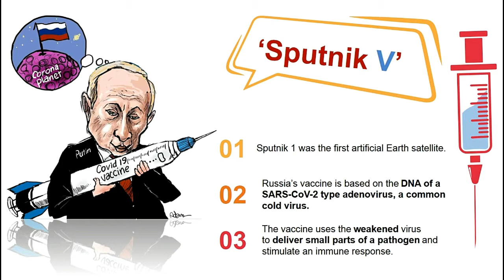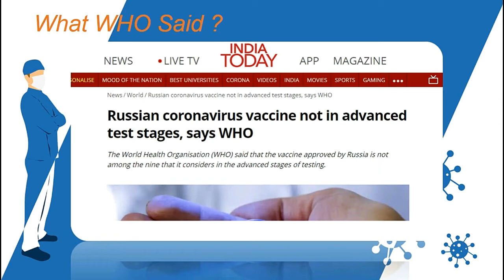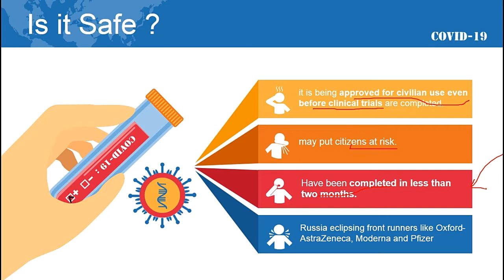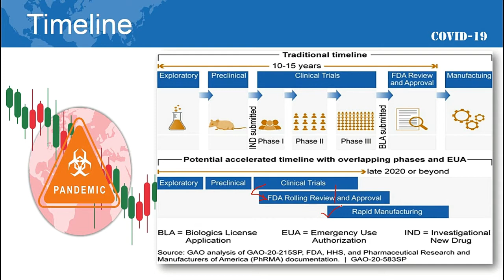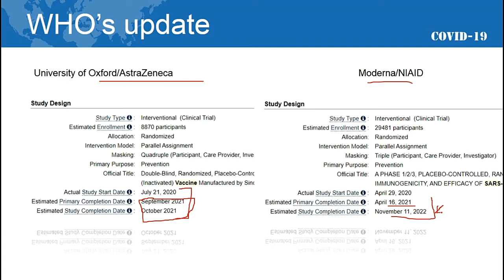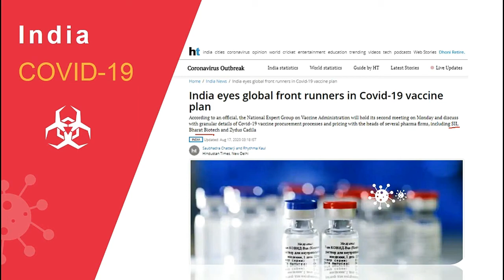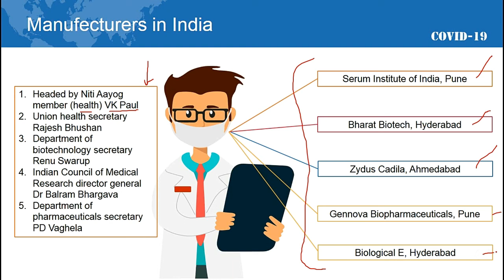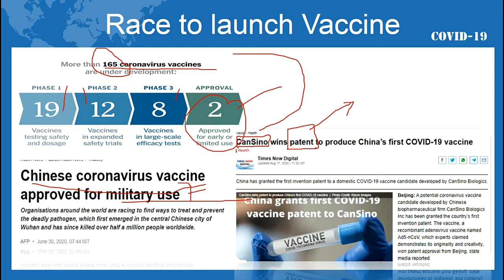Two Covid-19 Vaccines approved | Russian Vaccine Sputnik | Procurement in India | Patent to CanSino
Covid-19 Vaccine a profit-making matter| Russian Vaccine Sputnik| Trials in India |Patent to CanSino